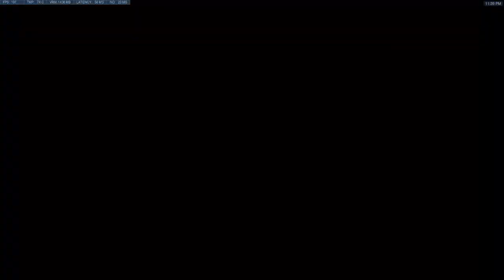6 TANK META?!?!?!?!?!?!?| OVERWATCH W/ NJYOSHI AND THE BOYS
Watch Thunder try to carry a team to win. will he do it? most likely not because he sucked